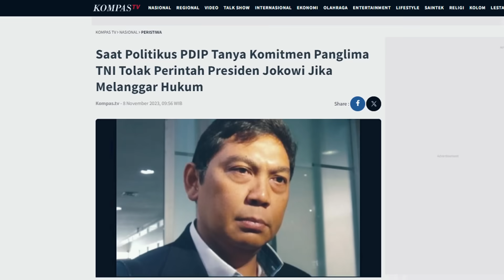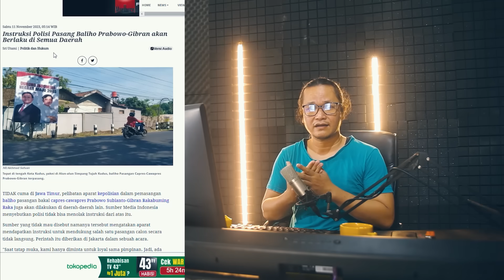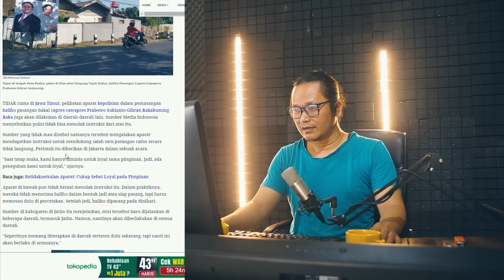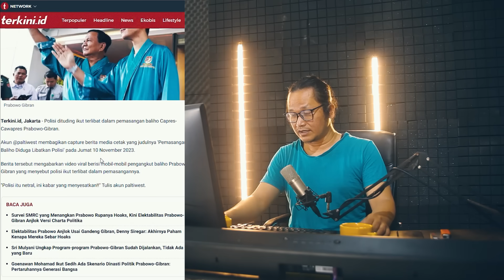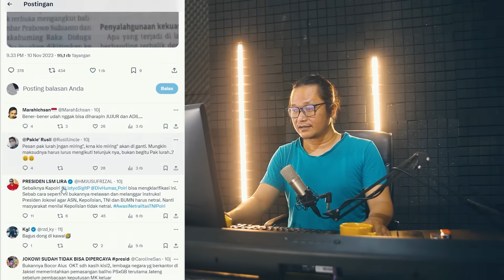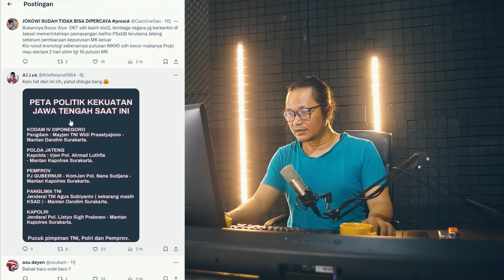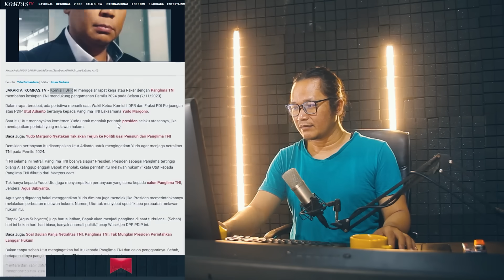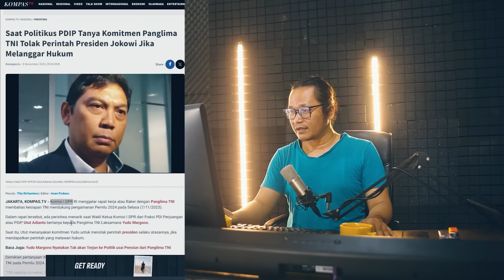NEGERI SULAP!!PANTESAN BALIHO SUDAH TERPASANG RAPI,TERNYATA OH TERNYATA!?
memang sangat mengejutkan sekali ada berita yang menyebutkan pemasangan baliho prabowo dan gibran melibatkan